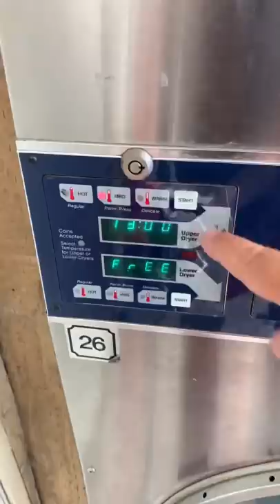This is America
Only in America they are laundromats on every corner I do not know any person in Germany that does not have their own washer and dryer It’s been a while for me that I washed my clothes let’s do it